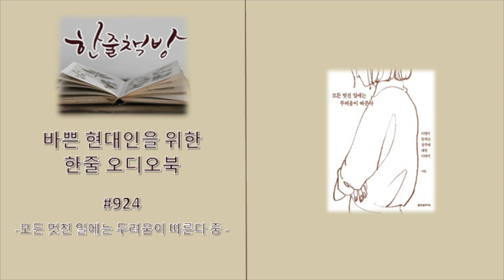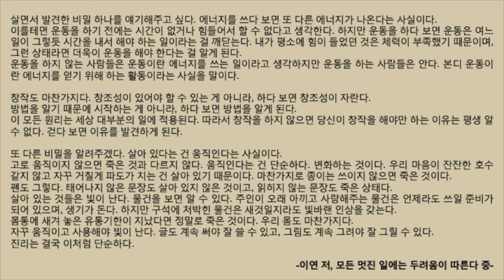#924[ 모든 멋진 일에는 두려움이 따른다 중 ] 바쁜 현대인을 위한 한줄 오디오북 독서 - 한줄 책방